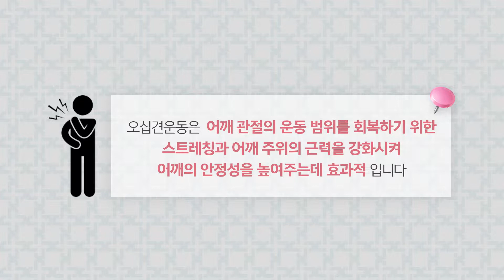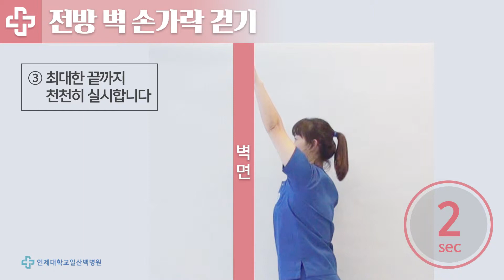[건강알리미] 어깨가 결릴 때, '오십견 운동법' / 일산백병원 스포츠건강의학센터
[건강알리미] 어깨가 결릴 때, '오십견 운동법'
- 일산백병원 스포츠건강의학센터

오십견 운동은 어깨 관절의 운동 범위를 회복하기 위한 스트레칭과 어깨 주위의 근력을 강화시켜 어깨의 안정성을 높여주는데 효과적입니다.

*유의사항
- 운동은 정확한 자세로, 호흡은 자연스럽게 합니다.
- 운동은 근육이 뻐근한 정도로 시행합니다.
- 통증 없는 범위 내에서 운동을 시행합니다.

*스트레칭(10초~30초 유지, 10회 반복)
1. 팔꿈치 몸쪽으로 당기기
2. 팔꿈치 머리 뒤로 당기기
3. 전방 벽 손가락 걷기
4. 측면 벽 손가락 걷기
5. 수건 당기기

*근력운동(10초 유지, 20회 이상 반복)
1. 밴드 내회전 운동
2. 밴드 외회전 운동
3. 엎드려 팔 옆으로 들기
4. 엎드려 팔 위로 들기